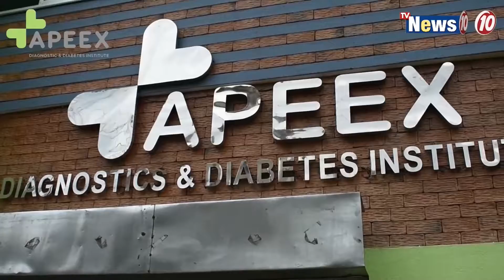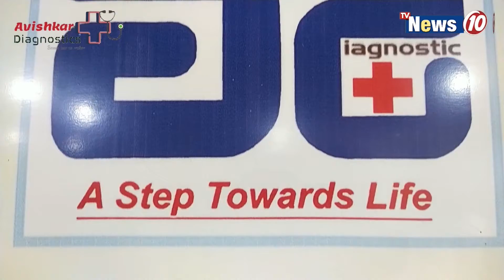"দুয়ারে সরকার" কর্মসূচি পানশিউলিতে || "Duare Sarkar " program in Panshiuli